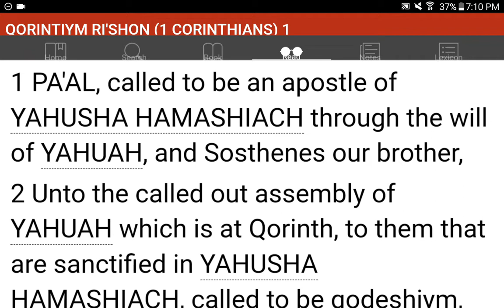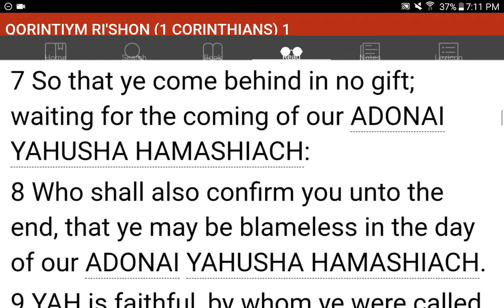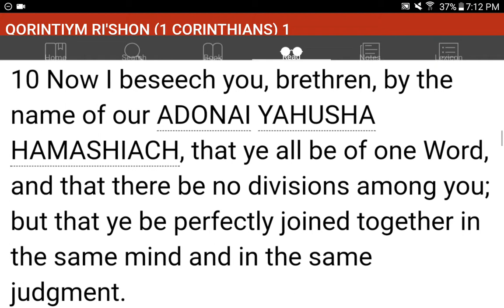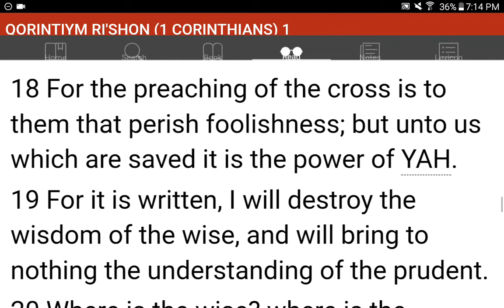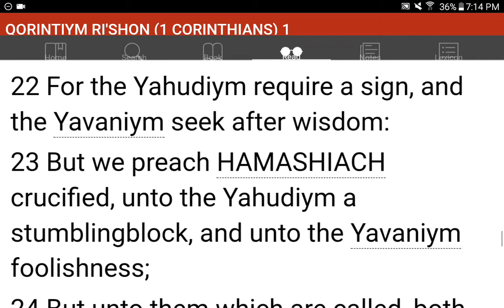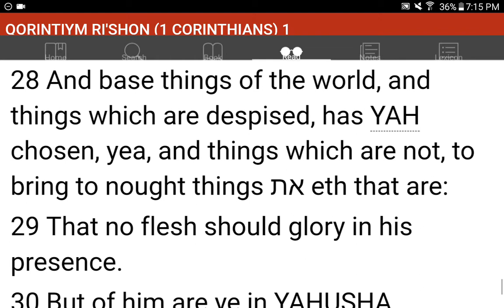💜h?™ "What's the MOST HELPFUL & SIMPLEST WAY that WORKS?"™ GIVE 1P/Month NOW! GCash